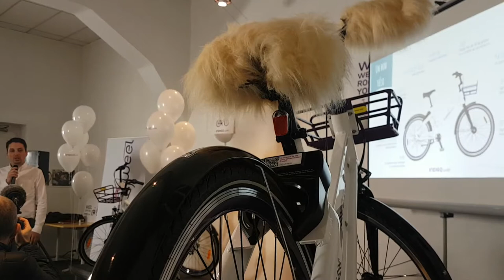INDIGO weel Lancement officiel à Metz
Metz, la ville qui dit " weel " : les Messins sont les premiers à bénéficier de ce nouveau service de mobilité économique, écologique et complémentaire au réseau de transport local
Interview de Paul Valencia, Directeur Général d'INDIGO weel